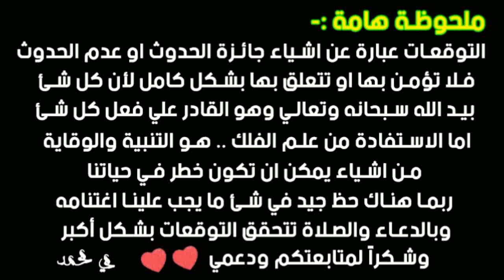توقعات برج الميزان عام 2021